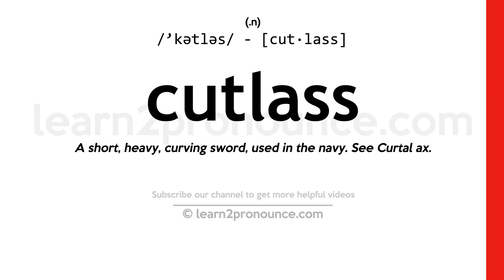Pronunciation of Cutlass | Definition of Cutlass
Cutlass pronunciation | How to pronounce Cutlass in English?
/`kətləs/
Meaning of Cutlass | What is Cutlass?
(noun) a short heavy curved sword with one edge; formerly used by sailors
What is Cutlass | Cutlass meaning and definition?